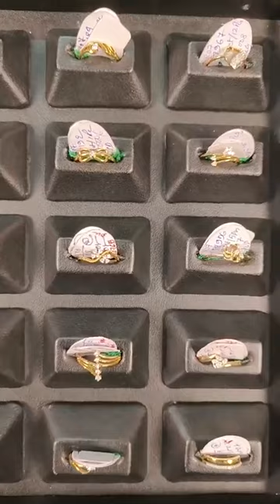Stylish Choker/Kan Pasha & more Designs 👉from Anjali Jewellers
sakha design
senco gold share
Sonar collection
Sonar sakha badhano
কঙ্কন ডিজাইন
পলা আংটি
১ গ্রাম জুয়েলারী
নতুন কানেরদুল নেকলেস
গিফ্টের নেকলেস
রতন চুর
mantasha design
lahori
mangalsutra banane ka tarika
mantasa
mantasha
pearl choker
pearl sitahar
gold Jewellers
payal
payal designs
anklet
anklet designs
payal collection
jewellery collection
jewelry collection
bengali jewellery collection
Lahori
jewellery designs
my gold jewelry collection bengali

LightweightGold Rings
Ladies Rings Collection
Indian Jewellery